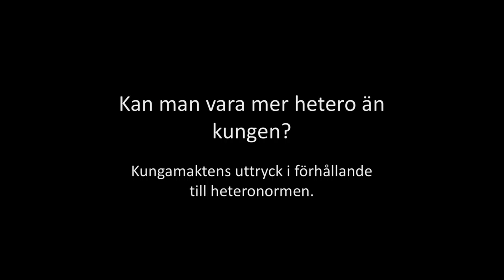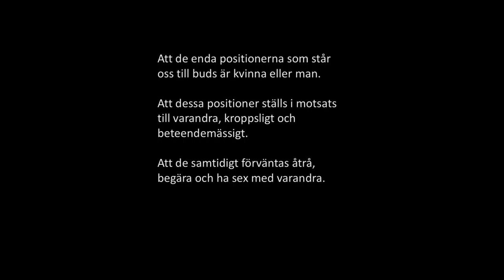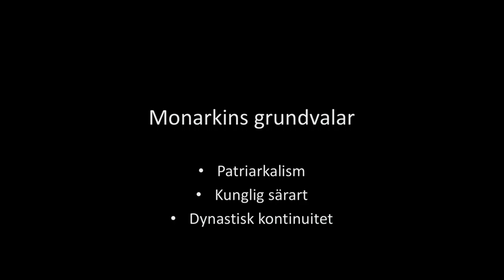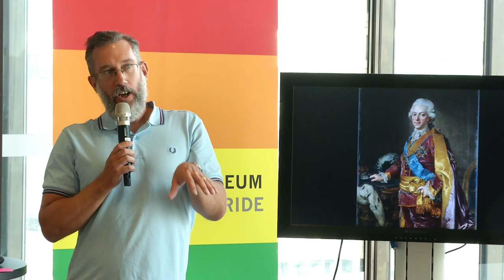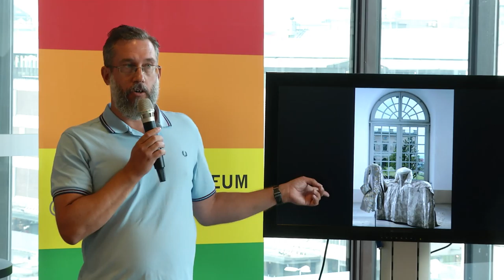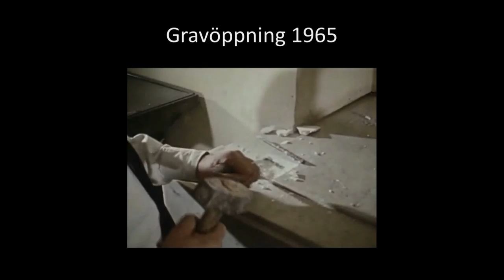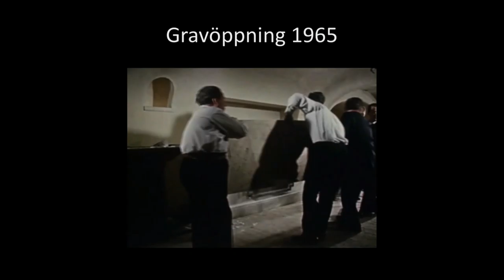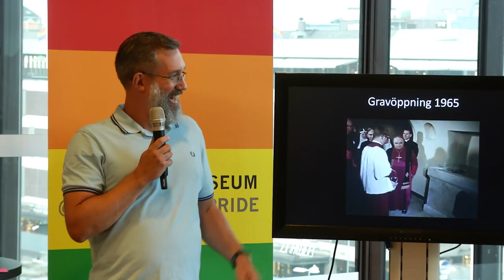02 Kan man vara mer hetro än kungen? Jonas Lindwall